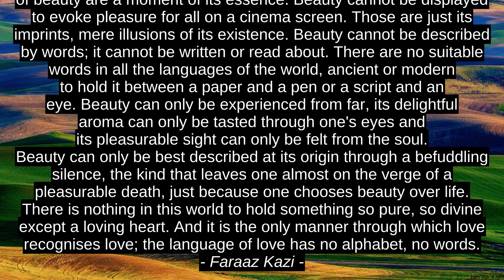Best Motivation Cites - Norman Vincent Peale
Walter Pater, Faraaz Kazi, Jaycee Dugard, Norman Vincent Peale, best, quotes, inspiration, citation, motivation, success, top